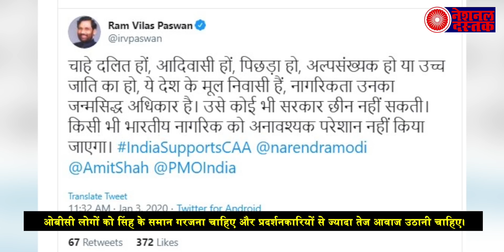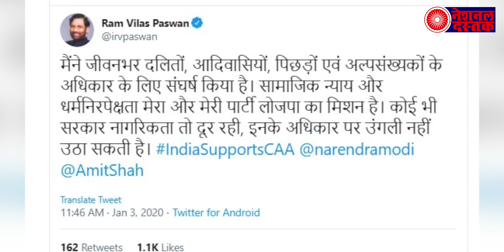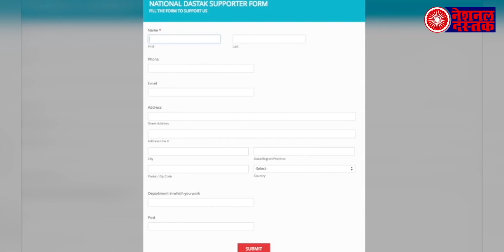बीजेपी के OBC मंत्री बोले CAA का विरोध करने वालो को दलित विरोधी घोषित कर देना चाहिए